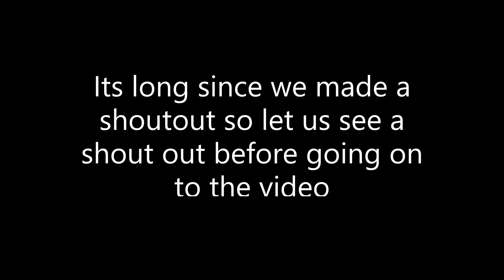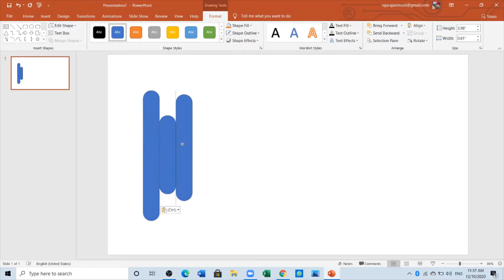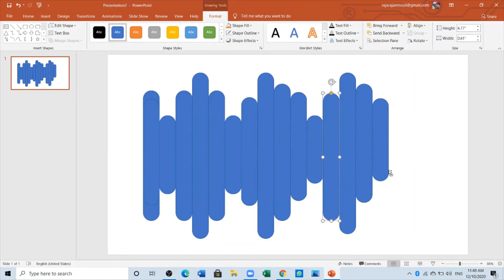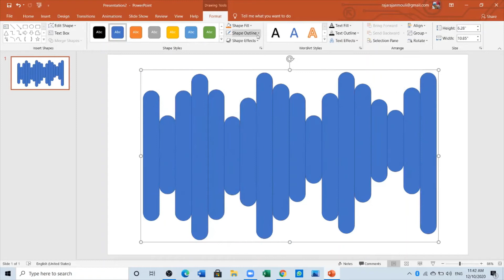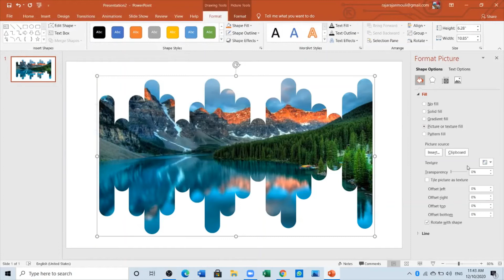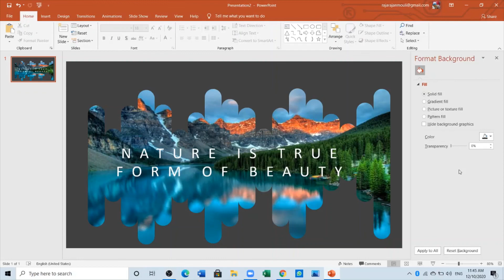How to make your own THEME for Title slide in POWERPOINT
powerpoint tutorial themeslide Hi Hello Welcome Friends, IN THIS VIDEO WE R GONNA SEE HOW TO CREATE OUR OWN THEME FOR TITLE SLIDEIN POWERPOINT